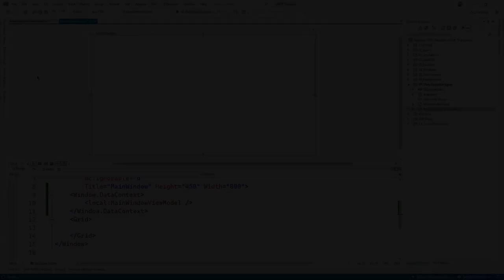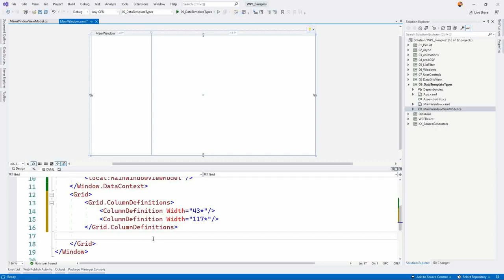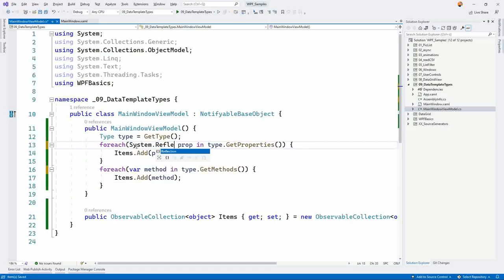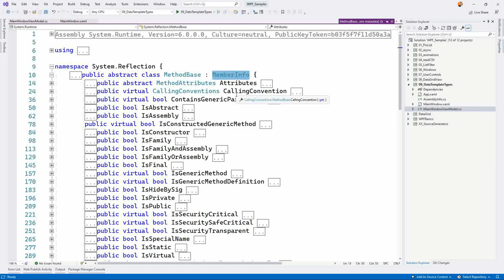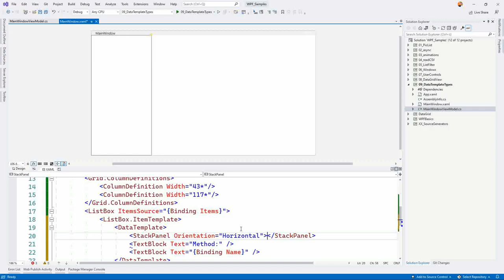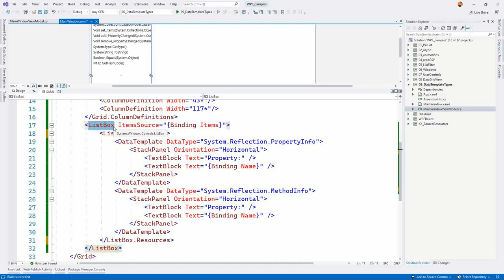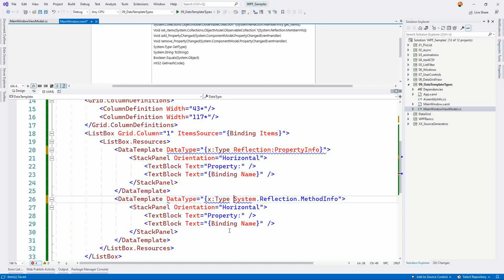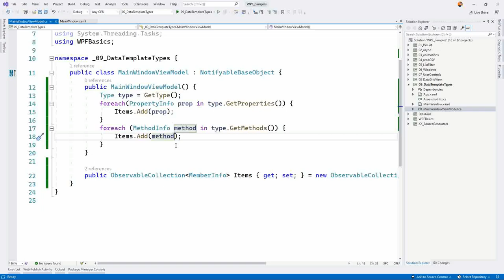WPF #29 - Äpfel und Birnen in einer Liste? DataTemplates mit Filterkriterien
Manchmal möchte man unterschiedliche Objekte in einer Liste oder klassischerweise einer Treeview anzeigen - Zum Beispiel Ordner und Dateien, oder Dateien und Links etc. etc. wie man das im MVVM Style macht zeig ich euch in diesem Video. Außerdem: Wieder ein paar kleine Tipps und Tricks in Visual Studio.